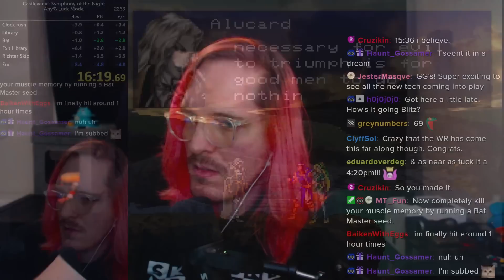A Very NICE SotN Speedrun World Record (16:19.69)